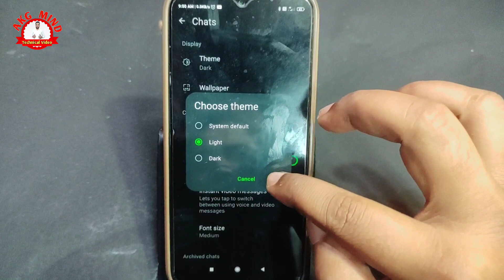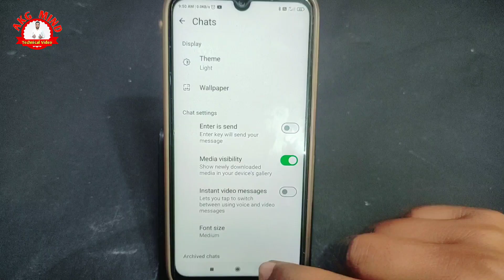Whatsapp me dark mode kaise hataye |How to disable dark mode on whatsapp | Whatsapp dark mode 2024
नमस्कार दोस्तों...

Your Queries...
Whatsapp me dark mode kaise hataye
How to disable dark mode on whatsapp
Whatsapp dark mode 2024